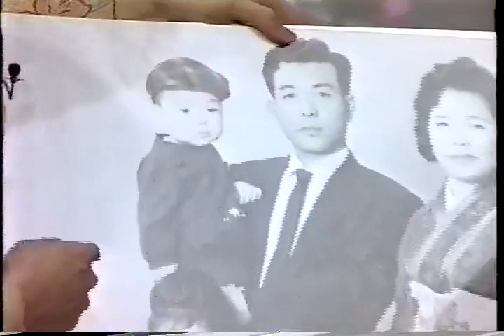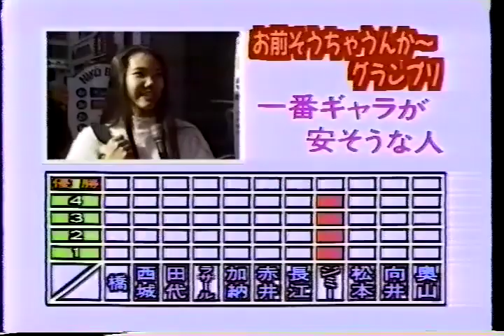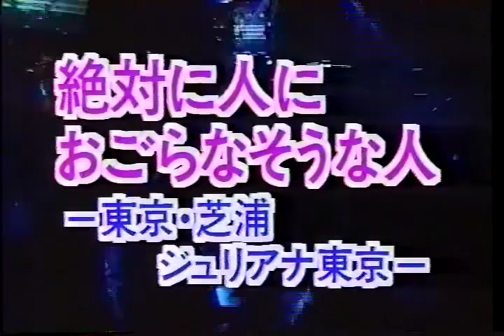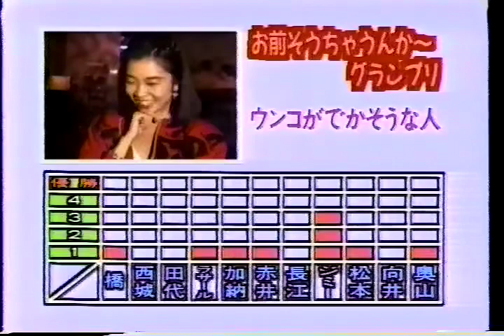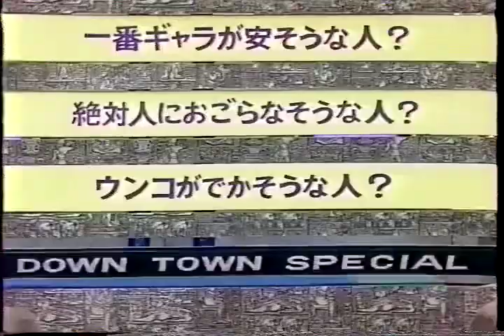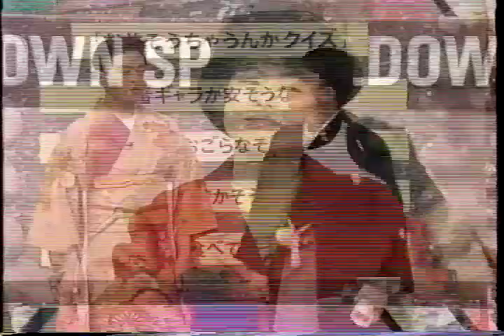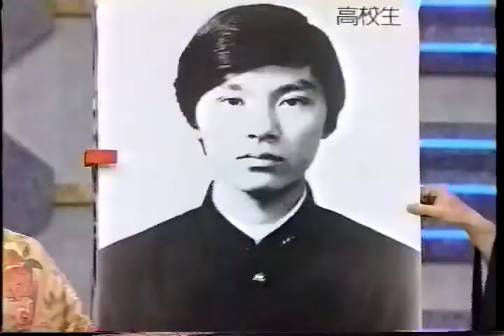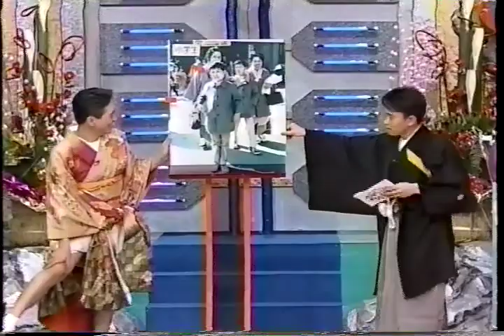ダウンタウンのハッピーニューイヤーンバカーン その2 ハッピーニューバカーン編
1993年のお正月番組です。そうちゃうんかモノです。
長いので前編後編に分けた後編です。